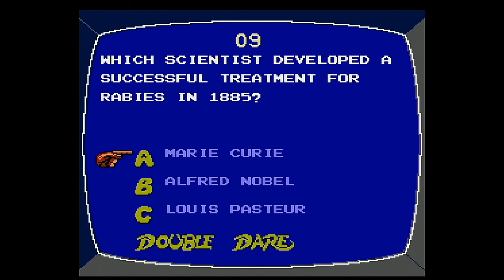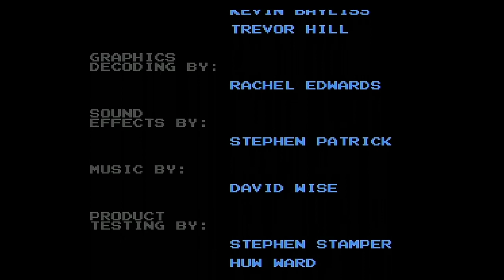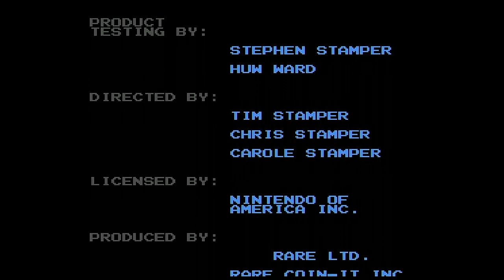Double Dare NES Game 35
It is time for game 35 of Double Dare for the NES. We hope you like the game run and we will see you in my next video soon. :)